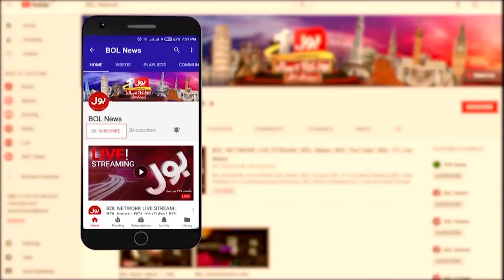Fiza Akbar Bashes PDM | PM Shehbaz Govt Exposed | Breaking News